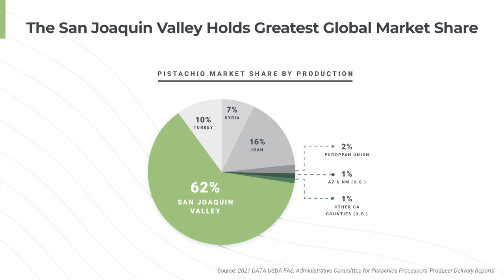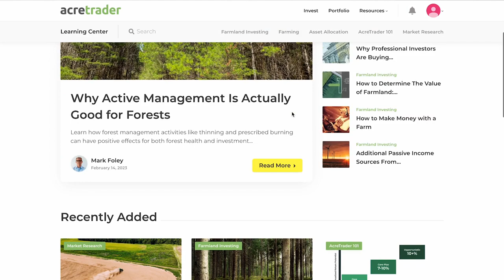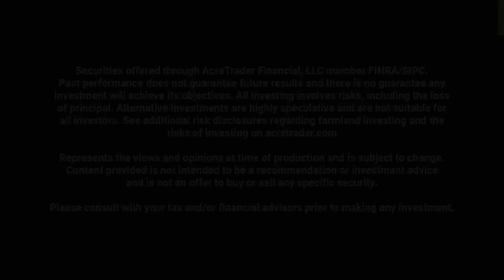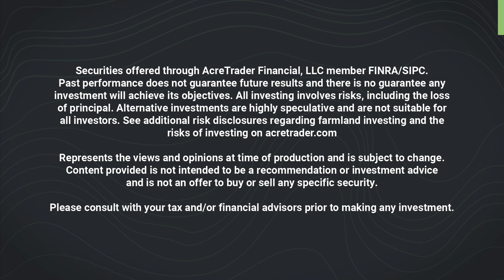AcreTrader Crop Spotlight - Pistachios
Besides being a luxurious snack, pistachios are a major player in western U.S. permanent crop production, and the market for them is growing worldwide. Our Director of Investments, Drew Lipke, shares some insight on this crop and what it takes to thrive.